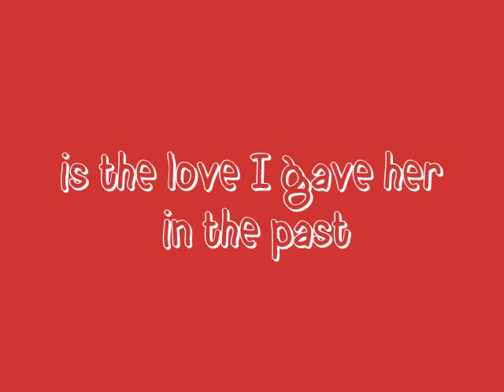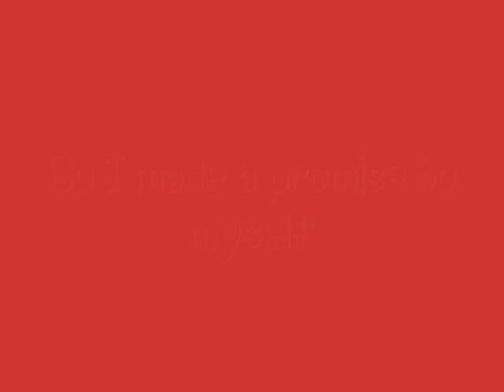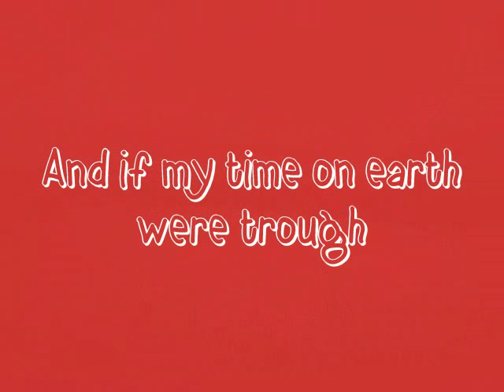"If Tomorrow Never Comes" - Version instrumentale par Hank Marvin